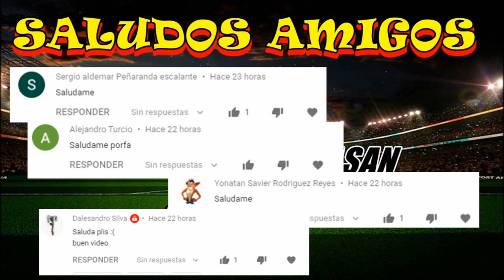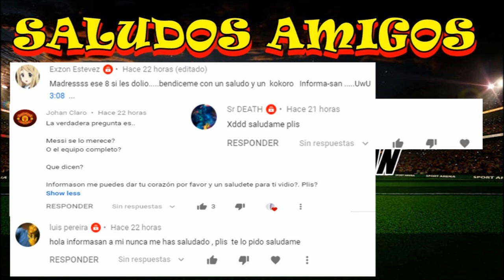MEMES MESSI AL MANCHESTER CITY CON SUÁREZ | MESSI SE VA DEL BARCELONA